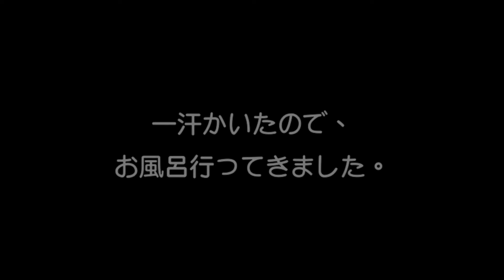ホワイトパップテントで雪中キャンプ その１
2019年初キャンプは念願の雪中キャンプの行ってきました。
もちろん、幕は手作りホワイトパップテントです。

色々と道具を買い、新作手作りアイテムも持って行ったのに。。。。

あれを忘れるなんて。。。。ってな感じで、その１眺めてやってください。(^-^)